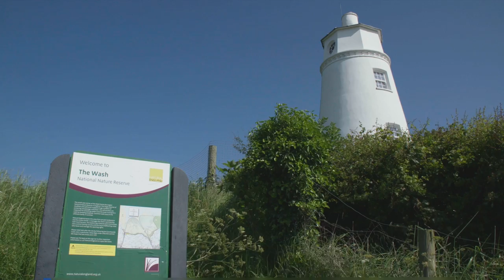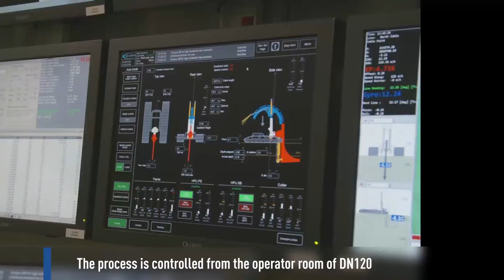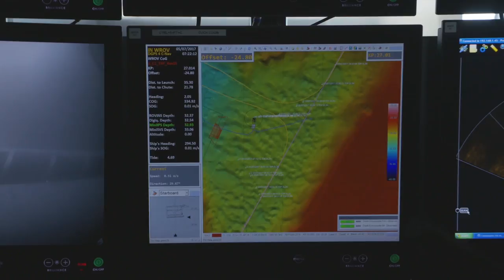Jan De Nul Group - Race Bank (UK)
The installation and burial of the export cables for Ørsted’s Race Bank Wind Farm in the United Kingdom. Jan De Nul successfully installed two export cables of 70 km across England’s most important natural habitats and linked the two Offshore Substations with an interconnector of 6 km.